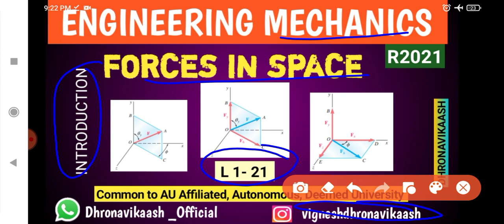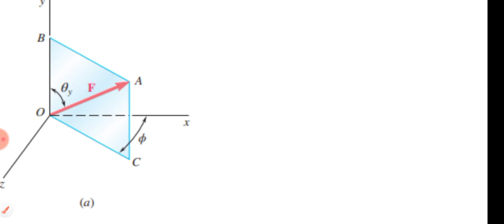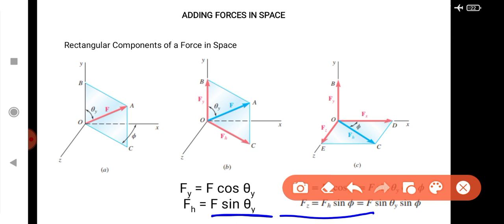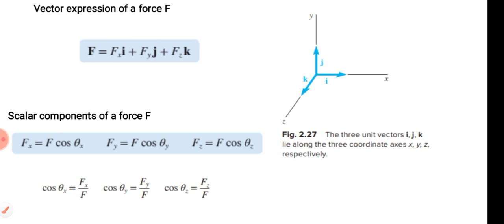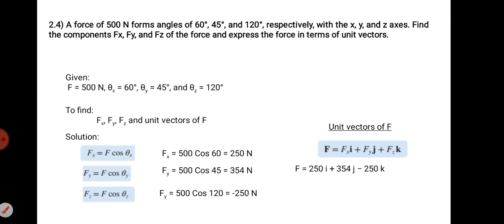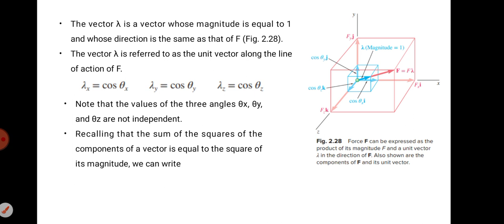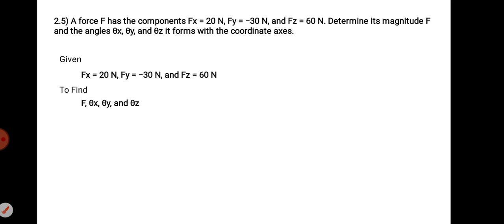L 1- 21 | INTRODUCTION TO FORCES IN SPACE | ENGINEERING MECHANICS | R2021 | ME3351 | DHRONAVIKAASH